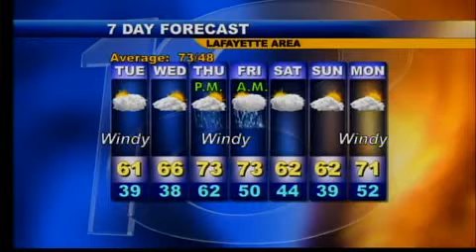Evening Web Weather